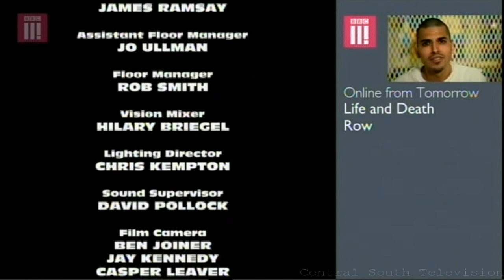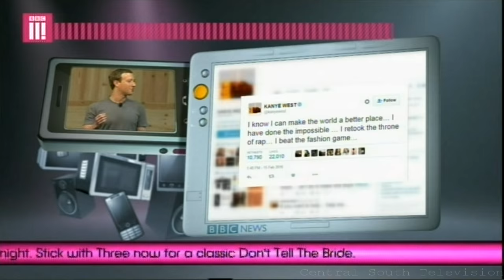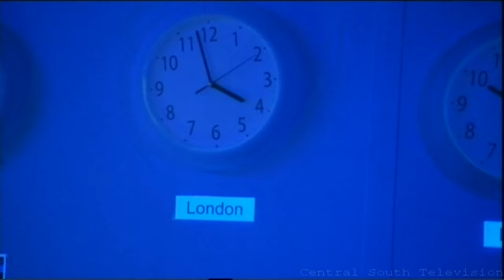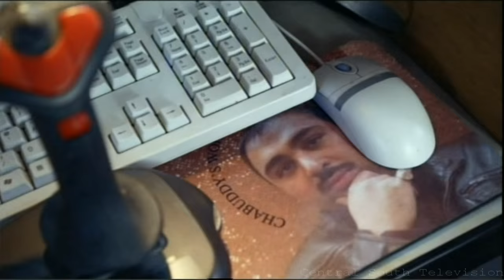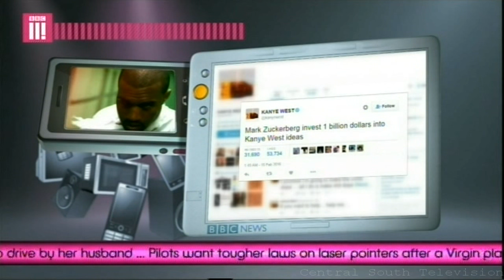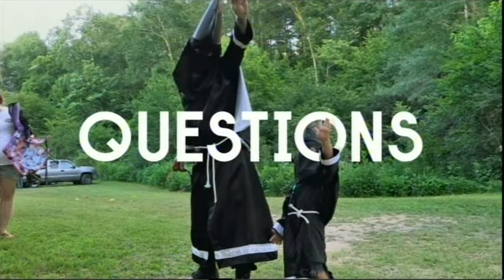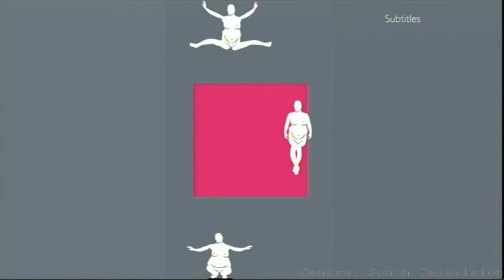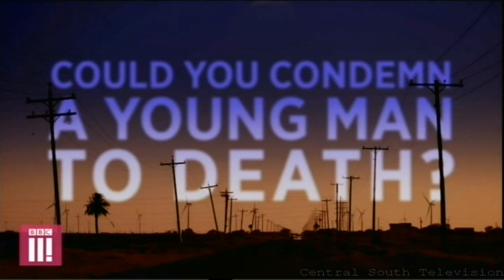BBC Three, last night before channel closes down 15/02/16 into 16/02/16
This is the in-between programmes continuity and announcements, some 60 seconds news and promotions shown on BBC three, on the very last night, before BBC three closed the TV channel down.

This is from 15th of February leading into early hours of the 16th February 2016.

I recorded this through the night as best I could. All BBC three content in this video is copyright of the BBC.

Due to copyrights, no main programmes are shown and many end credits had to be removed unfortunately, except end credits for top gear at start, which seems to be OK.

It starts off from end credits of top gear and goes through the night in order, until closedown and the final screen about 5:30am.

There are some exceptions. Two 60 seconds news programmes. One 60 seconds only, shows the end part and the final 60 seconds, is only the start and end, as the full final 60 seconds is already up here on my channel.

Please understand that the BBC repeated many programmes promotions, so will be the same in most parts but were shown at different times throughout the night.

The closedown were for about an hour and as most won't want to watch an hour of close down screen, I have trimmed it down and cut to the last part, when you will see a black screen then the BBC, their info screen shows, when the channel is on times. This is the last day, so won’t be any more to show.

This closedown of BBC three has the end part I talk about above and have not seen that uploaded to you tube at all.